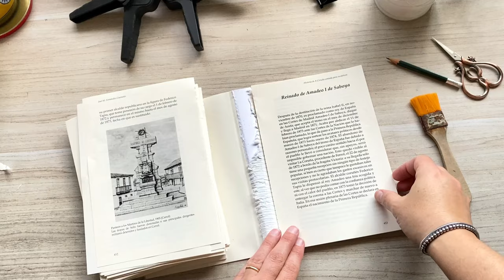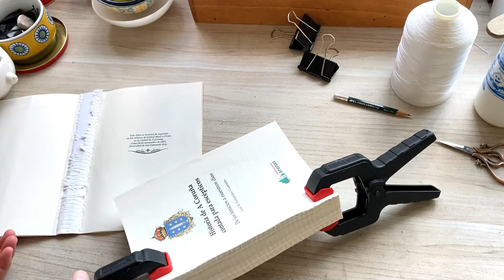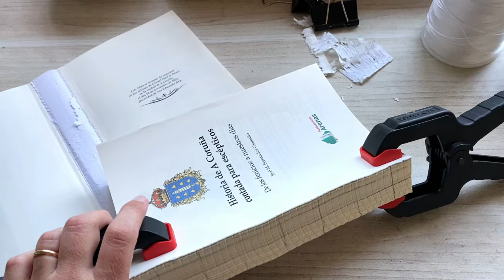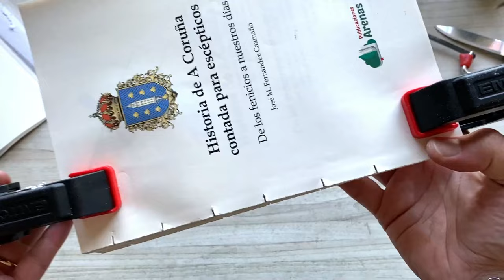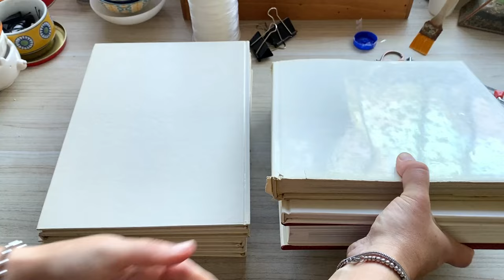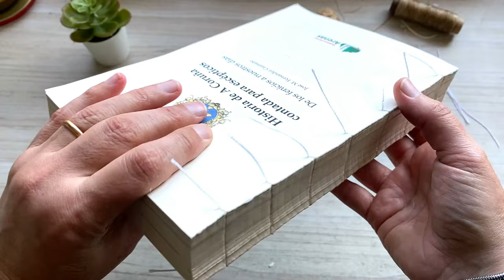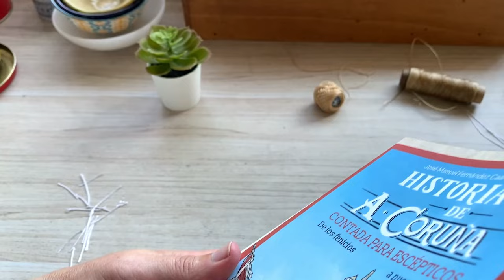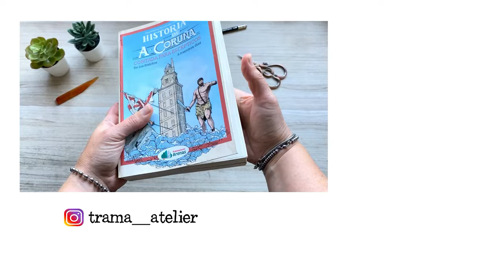How to BIND Single Sheets 👉 ​​How to Repair a BOOK [ NO sewing ! ] Bookbinding Tutorial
👉 Learn to repair books with this super easy method!!!

Supplies:

Binder clips
PVA Adhesive
Linen Thread
Cutting ruler
plastic clamps
Cutting mat
Bookbinding kit
Chapters:
00:00 Presentation
00:18 Supplies
00:22 Conditioning
03:02 Cuts on the spine
05:01 Faux seam
08:44 Assembly with the covers